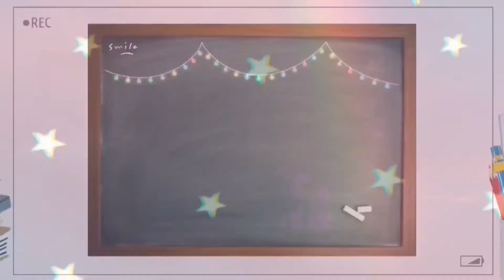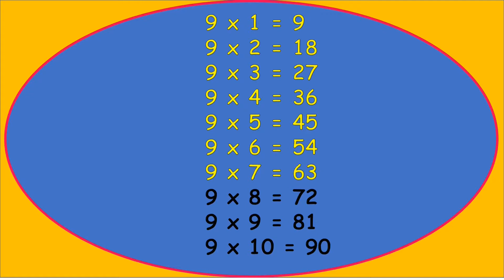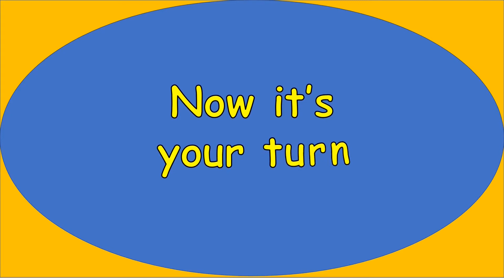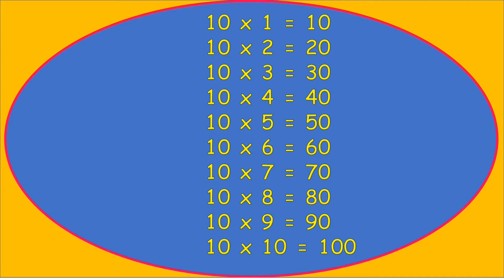MULTIPLICATION TABLES 1 TO 10/MATH FOR KIDS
Your support helps me in making more content! WATCH TILL THE END OF THE VIDEO:)

Let's  enjoy while learning.

more learning videos soon.
Thank you!!! To God be the Glory!!!